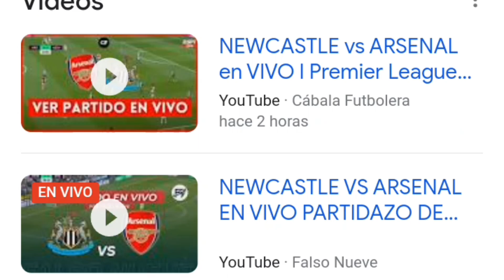Newcastle vs Arsenal 0-2 resumen y goles del partido completo /Premier League